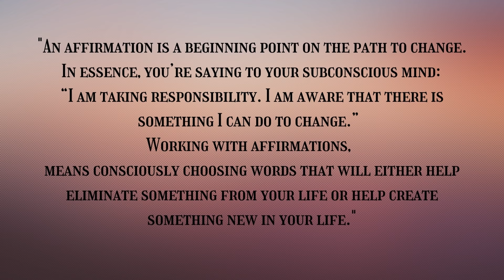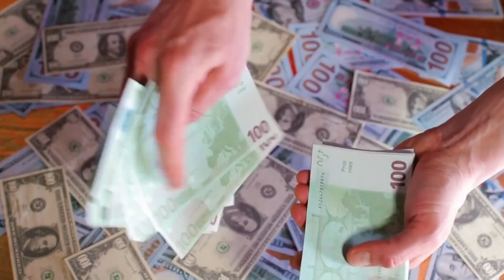Reprogram Your Subconscious Mind To Be Wealthy | I Am Rich Affirmations For Abundance And Prosperity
Affirmations are simply one of the easiest ways to get in control of our minds. By consciously making thoughts that serve us, rather than leave our mind to dominate us and think disruptive thoughts.

Affirmations are a very powerful tool to get new things into your life or get rid of what no longer serves you.

This set of affirmations is designed to remove any blockages you might have from the past and create new neural connections that will generate limitless abundance into your life.

How many times in our lives have we heard statements like these: "Money doesn't grow on trees" "It's hard to make money", "We can't afford it", "We are not rich". When we listen to these negative affirmations over time we develop the belief that money is bad, that we don't deserve it and finally that it is difficult to earn money.

Let's clear up any negative patterns and replace them with conscious, positive, wealth-generating thoughts.

You won't regret it and remember that THOUGHTS BECOME THINGS.